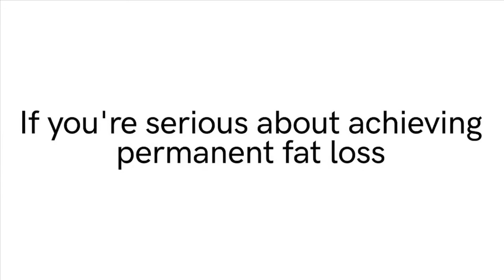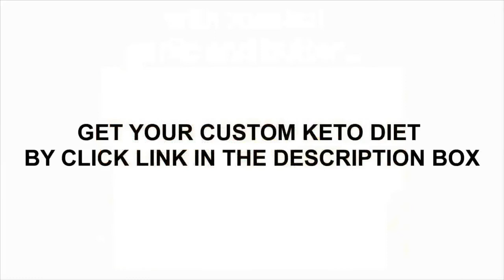Paul Lyons' wife shares chilling CCTV footage of the late Australian Ninja Warrior star's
Paul Lyons' wife shares chilling CCTV footage of the late Australian Ninja Warrior star's 'ghost'. The wife of late Australian Ninja Warrior star Paul Lyons has shared chilling CCTV footage of his 'spirit' returning to their family gym in Melbourne.

'Over the course of 3 hours, we witnessed his presence over and over,' wrote Dani Lyons to Instagram on Saturday, while sharing black and white videos of a glowing orb circling around her at Fighting Lyons, in Essendon North.

Paul, 50, suddenly died in his sleep on September 8, with Dani admitting the family have struggled to return to the gym in the two months since while grieving.

After first feeling Paul's 'presence' inside the venue, Dani turned the CCTV cameras to night mode and was stunned that they seemingly captured his 'spirit'.

'He is at peace in the place he loves most. I haven't felt him with me more than I did tonight,' she wrote, with the orbs circling around her as she sat on the gym floor.

'I sat in the dark and talked to him, cried and asked him lots of questions.'

Dani shared another video of her son Brandon standing by a punching bag, while asking Paul to give him a sign if he should continue to box in the gym.

The white orb then raced around the punching bag, leaving the family shocked.

'Even in his next life Paul is looking out for my kids and I. Our family has avoided training as it’s a big reminder that he's gone but Pauly is being very clear we need to dust off our boxing gloves,' wrote Dani.

In September, Dani, who met the two-time Olympian in 2014, wrote on Instagram that she was 'crippled by grief' and 'struggling to come to terms' with the loss.

'Paul truly is the most humble person I've ever met and although we only had five years together we loved each other so deeply it felt like a lifetime,' she began.

'I am feeling crippled by grief and struggling to come to terms with never